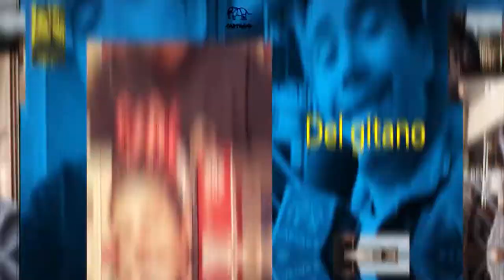OPERATIVO MASCARDI: Racismo y odio contra el pueblo Mapuche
Martes 12.30
Miércoles 11:30
Jueves 18:30
Viernes 15:30
Sábado 11:30
Domingo 23:30

El día 11 de octubre una de las detenidas mapuche ANDREA DESPO fue puesta en libertad.
La Fiscal de la causa mandó a investigar en el domicilio de Andrea en Trelew y constató que al momento de los hechos que se le imputan e investigan, Andrea se encontraba en la localidad de Trelew, con lo cual pidió el sobreseimiento de Andrea y su inmediata libertad.
Andrea venía siendo asistida por la colega Andrea Reile de la
Liga Argentina por los Derechos Humanos y Ezequiel Palavecino de la APDH a quienes una vez más reiteramos nuestro reconocimiento por haberse ocupado de la defensa de la causa desde el inicio.
La Jueza Federal resolverá la situación de las otras seis imputadas en un plazo de 10 días hábiles desde que se efectuó la Declaración Indagatoria.
Hasta tanto difícilmente la Gremial tenga acceso al expediente y a las pruebas.
Al no permitirnos tampoco el ingreso al territorio para verificar hechos y pruebas, las defensas no tenemos garantías de lo que las fuerzas federales y la Fiscalia Federal puedan estar haciendo o plantando en el lugar.
Incluso utilizando "testigos" que pueden ser personeros al servicio de la policía, la Fiscalia o los racistas de la zona.
Recordar que nuestros tres abogados fueron gaseados cuando acompañaron a una caravana para una ceremonia y -hasta ahora- no tenemos acceso al lugar.
Hoy nuestros compañeros colegas mantuvieron una entrevista personal con la Jueza Federal en sede del Juzgado.
No hubo mucho avance y debieron redactar y presentar varios escritos con nuestras peticiones judiciales.
También se entrevistan permanentemente con las prisioneras con niños.
Y ahora mismo, a última hora están ingresando a la delegación de la PSA para ver a las otras dos detenidas.
En todos los casos se intenta buscar la forma de hacerles las vidas de encierro lo mejor posible.
Por otro lado informamos que Romina Rosas inició trabajos de parto, rompió bolsa y será asistida por su partera de su confianza